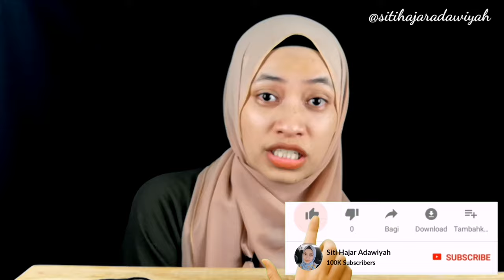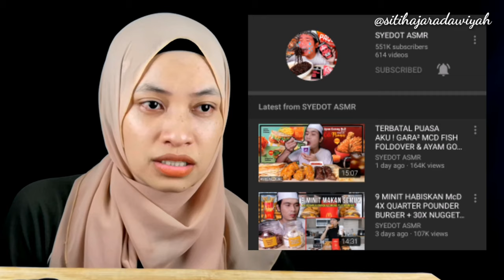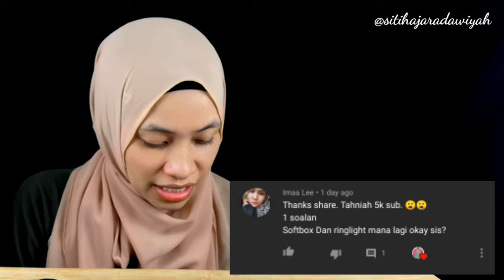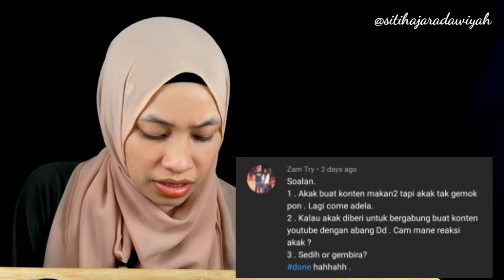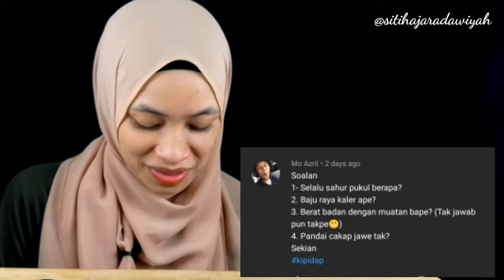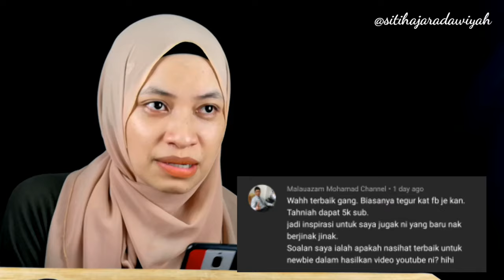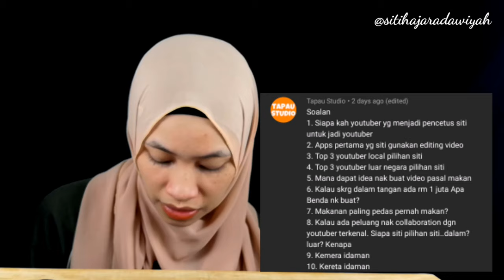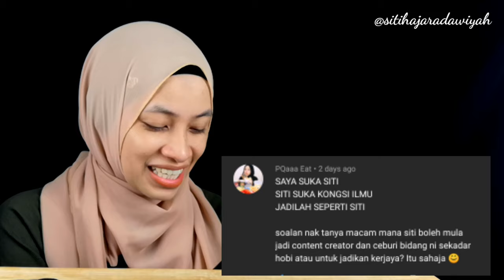Q&A SANTAI 5K SUBS BERSAMA SITI ❤️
Seperti yang dijanjikan, saya sudah pun siapkan Q&A sempena 5K subscribers. Walaupun sikit tapi bagi saya tersangatlah banyak 5K tu naik dalam masa 2 minggu lebih. Alhamdulillah!.